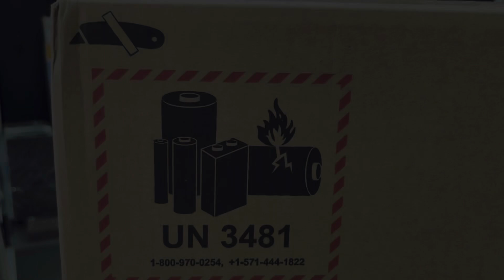HP i5 12Gen with Intel Iris